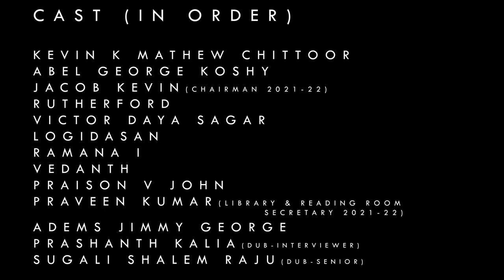'A Mockumentary' | Documentary | Bishop Heber Hall Day 2021-22 | Madras Christian College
This documentary does not cover the vastness of the traditions and brotherhood of the Hall, but just documenting one day in the life of a fresher is enough to show the depth of life in Heber.

Fully charged and spirited with the spectacular journey of the Academic year 2021-22, How Unity and Brotherhood enriches the Bishop Heber Hall and strengthens it's roots.

Bishop Heber Hall Day Theme 2021-22 :
'RADICES CURRERE ABYSSI' ---  'ROOTS RUN DEEP'

Directed by
Jubel George Thomas

Cinematography:
Jubel & Adithyan

Editing:
Jubel George Thomas

Flute by
Victor Daya Sagar

Sound Design:
Marc Abraham

Montage by
Niranjan S R

Alumini played by
         MOHITH SAJAN BABY

KEVIN K MATHEW CHITTOOR
ABEL GEORGE KOSHY
JACOB
KEVIN (Chairman 2021-22)
RUTHERFORD

VICTOR DAYA SAGAR

LOGIDASAN
RAMANA I
VEDANTH

PRAISON V JOHN
PRAVEEN KUMAR (Library & Reading Room Secretary 2021-22)

ADEMS JIMMY GEORGE
PRASHANTH KALIA (Dub - Interviewer)

SUGALI SHALEM RAJU (Dub - Senior)

Prashanth Kalia (Literary & Debating Secretary 2021-22)